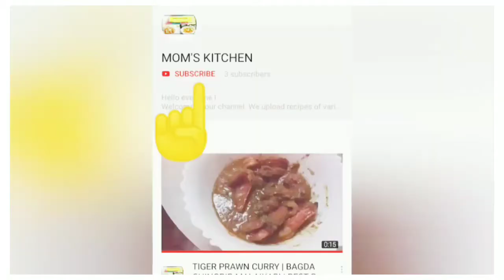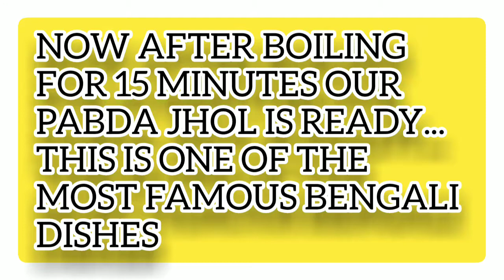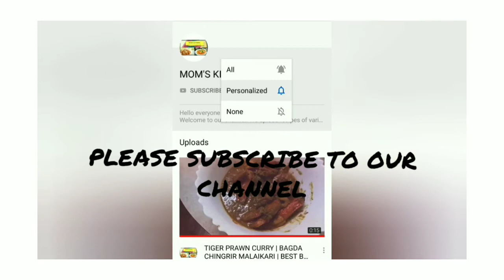PABDA MACHER JHOL || BENGALI STYLE PABDA MACH | MOM'S KITCHEN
Hey guys
Welcome back

Today we made PABDA MACHER JHOL. Hope you all like it.